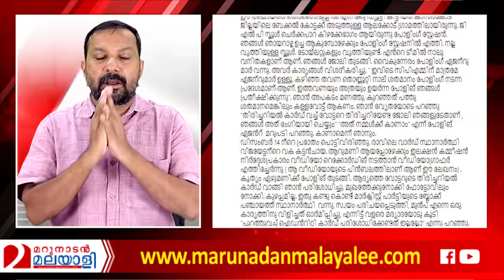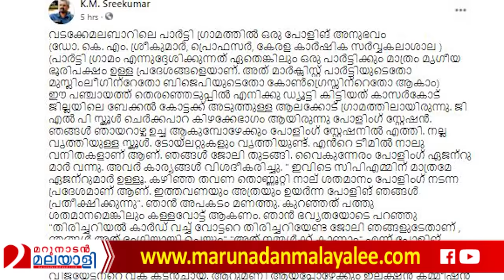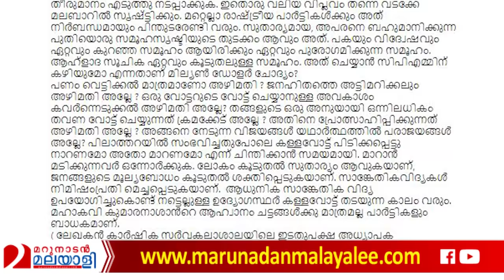പിണറായി ജയം.. ഒരു മഹാത്തട്ടിപ്പിന്റെ പൊരുൾ | Pinarayi Vijayan Kerala CM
ഇങ്ങനെയാണ് പിണറായി ജയിച്ചത്..